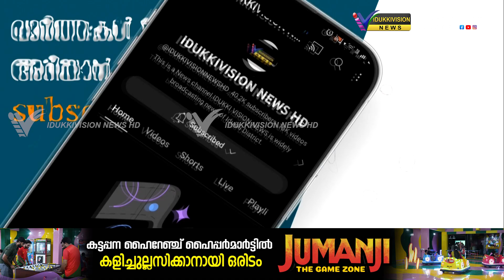ഇടുക്കിയുടെ വിനോദസഞ്ചാര വികസനത്തെ തകർക്കാനുള്ള വനം വകുപ്പിൻ്റെ ശ്രമമെന്ന് സിപി എം